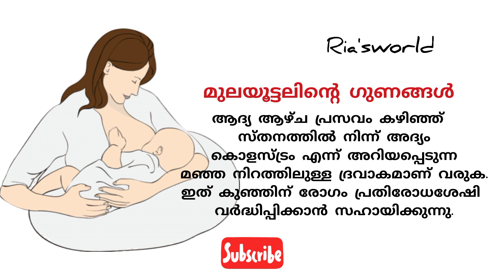ഒരു ദിവസം കുഞ്ഞിന് എത്ര തവണ മുലയൂട്ടണം⁉️